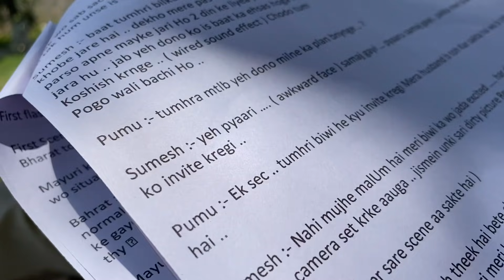Behind The Scenes of Nayi Padosan se Setting | Sumesh ke vlogs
Sumesh ke Vlogs

Hey guys,
Kaise ho sab? Hope sabhi healthy and safe ho. Toh hope krte hai aap sabhi ko hamari video Nayi Padosan se Setting pasand aayi hogi. Jisne abhi tak video nahi dekhi hai is link par click kr ke dekh skte hai
Toh hum is baar laaye hai hamare shoot par behind the camera hui mauj masti.

Thanks

editing :- Chirag